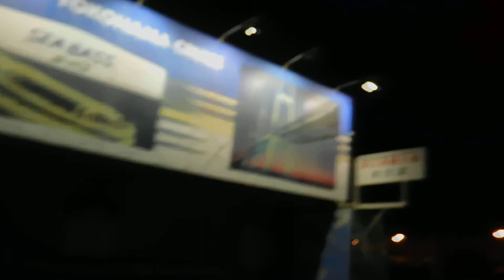DSCN1757山下公園を歩いてみた20170924夜